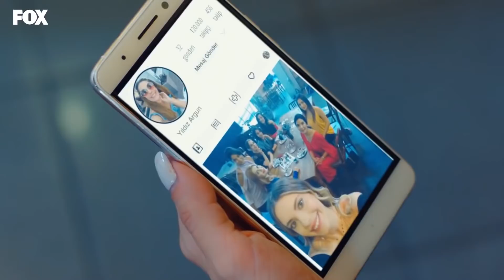Yasak Elma 12. Bölüm Özeti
Zehra’nın şok evlilik kararı evde bomba etkisi yaratır. Ender Sinan’la karşılaşmasının şokunu yaşarken kendini temize çıkarma ve evde kalmaya devam etme çabasındadır. Yıldız Ender’in ona patronluk taslamasına katlamaz ve Ender’i herkesin içinde rezil etmenin yollarını arar. Yıldız’a karşı kinlenen Ender’in son hamlesini oynamak için eline büyük bir koz geçer.

Alihan geçmişte yaşadığı travmalarıyla yüzleşirken, Zeynep’i tamamen kaybedecek olduğunu ve bir karar vermek zorunda olduğunu anlar. Zeynep’i kazanmak isterken vereceği yanlış karar ve Cem’in sürpriz teklifi, Alihan Zeynep ilişkisini tamamen çıkmaza sokacaktır...

Oyuncuları:
Talat Bulut
Şevval Sam
Onur Tuna
Eda Ece
Sevda Erginci
Şafak Pekdemir
İrem Kahyaoğlu
Barış Aytaç
Sinan Eroğlu
Nilgün Türksever
Kıvanç Kasabalı